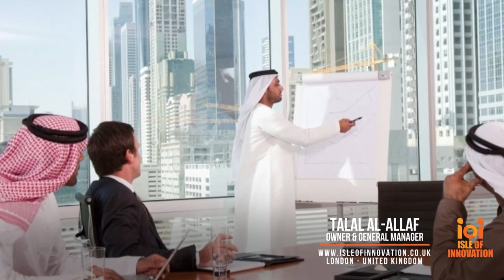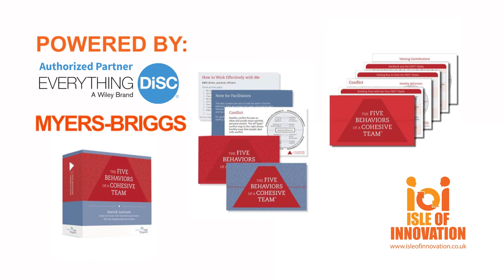ISLE OF INNOVATION - English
We produced this video for ISLE OF INNOVATION in both Arabic and English version.
We did the shooting by our camera crew in UK.
ISLE OF INNOVATION was founded in 2016 in London and it offers TRAINING , TRAINING AND CONSULTING solutions.
The client is going to use this video to boost and improve his company.
He also is going to use 2018 marketing strategy, which is video marketing.